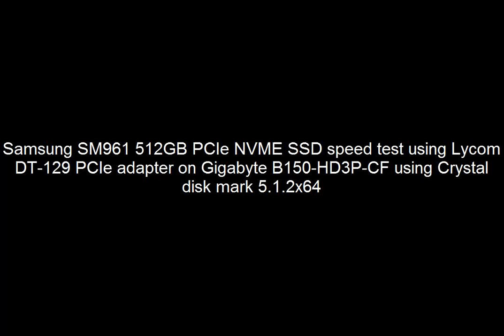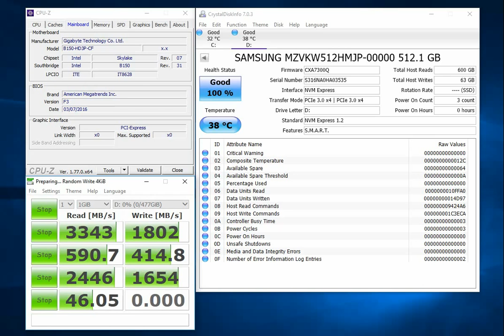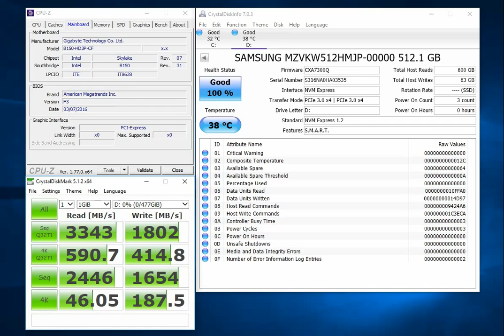Samsung SM961 512GB PCIe NVME SSD speed test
Samsung SM961 512GB PCIe NVME SSD speed test using Lycom DT-129 PCIe adapter on Gigabyte B150-HD3P-CF using Crystal disk mark 5.1.2x64